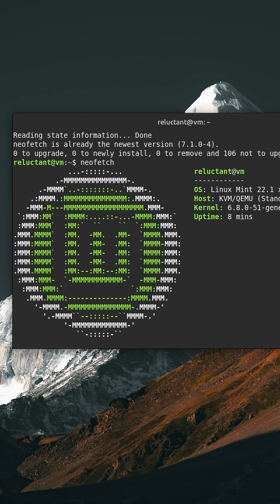Using neofetch in 2025!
Two reasons why I'm still using neofetch in 2025!